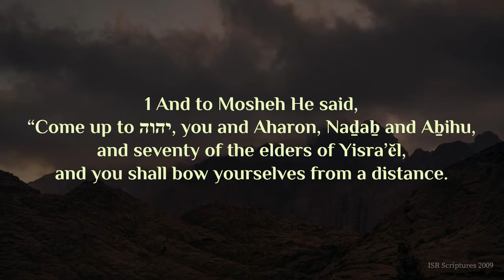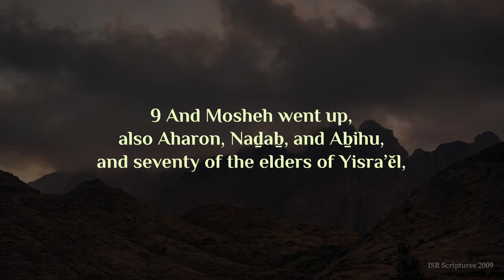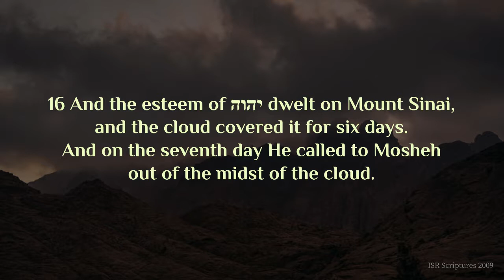Shemoth/Exodus Chapter 24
Lyric video of Shemoth/Exodus Chapter 24 - ISR Scriptures 2009